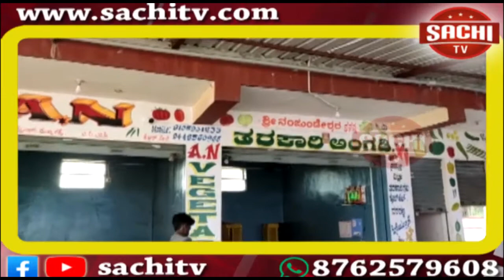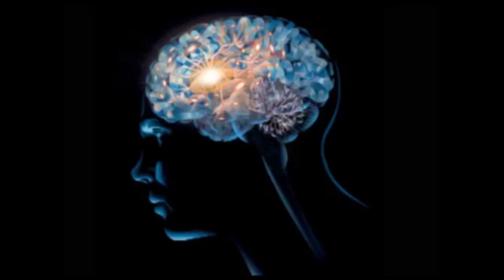ಕೋರೋನ ವಾರಿಯರ್ಸ್ ಮಾತ್ರ ಶೇಕಡ 20ರಷ್ಟು ದರದಲ್ಲಿ ರಿಯಾಯಿತಿ ನೀಡಲಾಗುವುದು.....